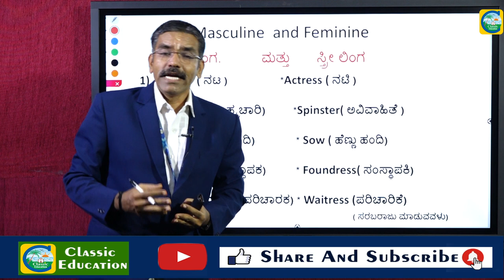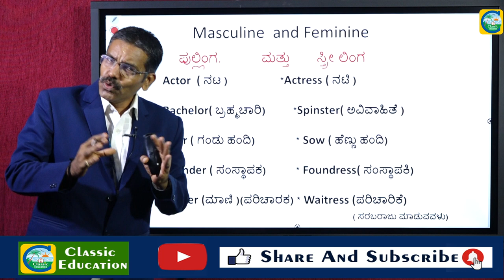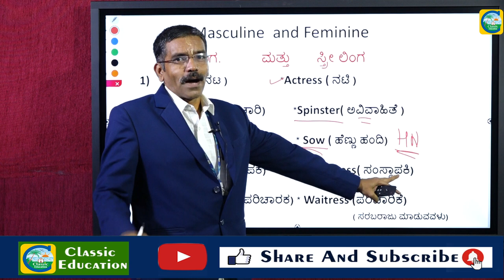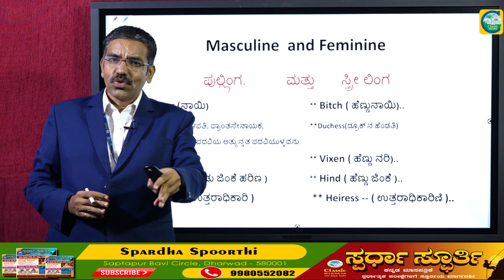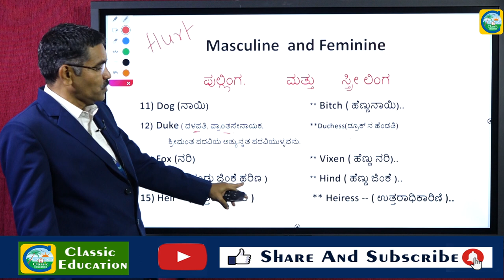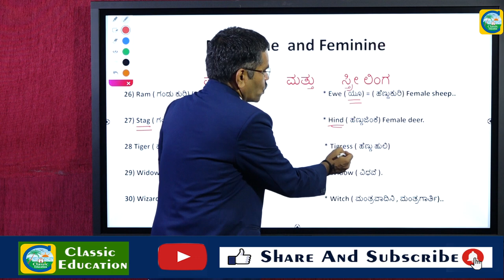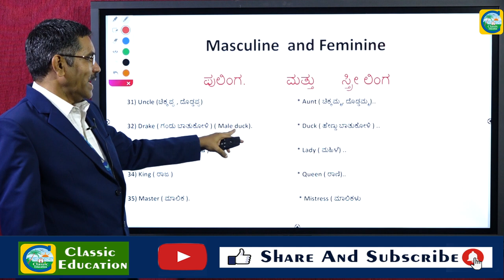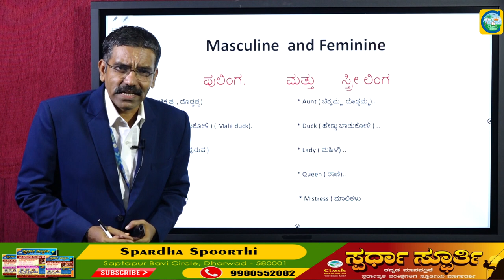KPTCL EXAM 2022||Masculine and Feminine||BY MAHISHI SIR||CLASSIC EDUCATION